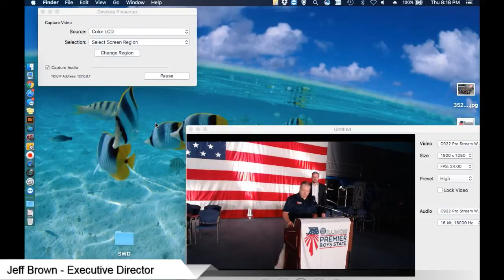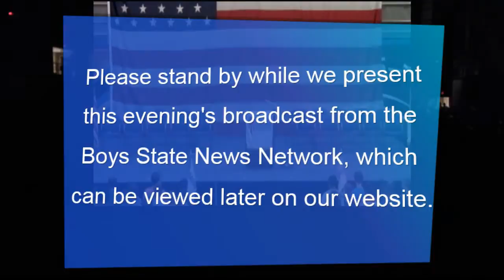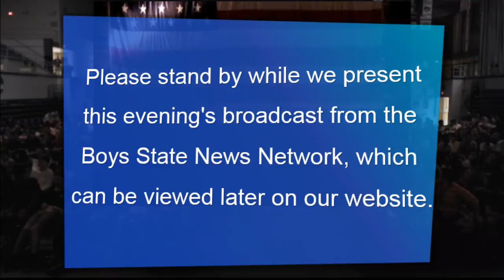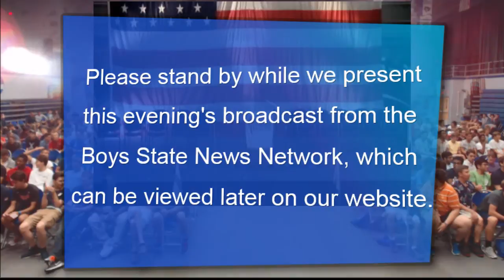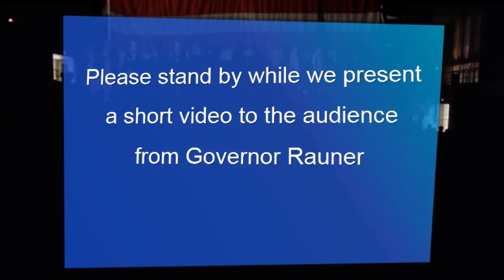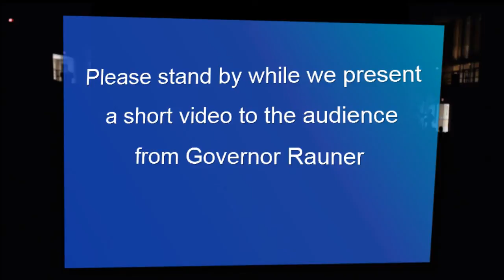Thursday Evening Band Concert & Assembly with IL Treasurer Mike Frerichs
2017 Thursday Evening Live Stream
82nd Session of American Legion Illinois Premier Boys State

Episode includes
Boys State Band Concert
Thursday Evening General Assembly
Special Guest: Illinois State Treasurer Mike Frerichs